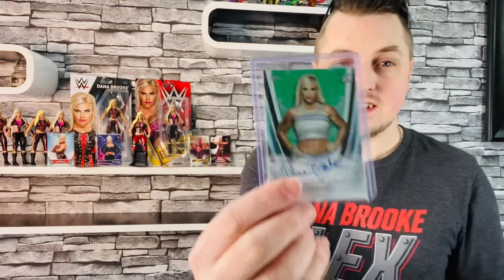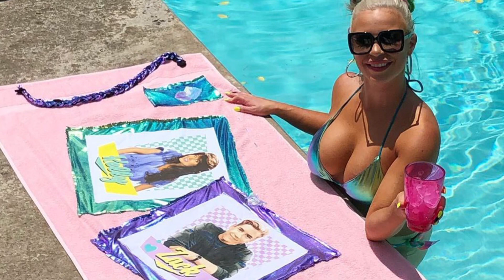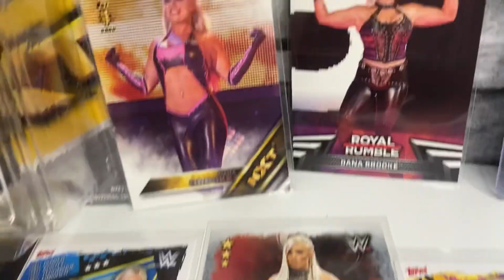WWE Superstar Dana Brooke Appreciation & Collection | Royal Rumble Predictions | Jackass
AJWF - WWE womens wrestler DANA BROOKE appreciation video and a look at the collection including Mattel action figures, cards and more

Also my predictions for the 2022 Royal Rumble winners - Johnny Knoxville, Jackass, Liv Morgan, Brock Lesnar

Massive thanks to GrapsChat.com and UK wrestler Shawty for the intro!

Check out Wrestle Box for all your wrestling figure needs where code ‘AJWF’ saves you cash

Check out Star Stills for all sorts of life size standees and more including WWE superstars where code ‘AJWF’ saves you 10% on your first WWE order

Check Ultimate Figure shirts where code ‘AJwF’ saves you cash